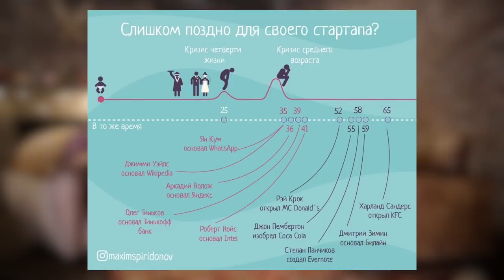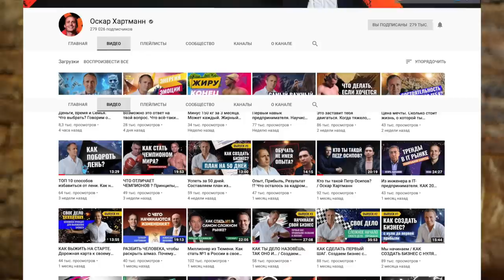Оскар Хартманн о страхе смерти, бизнесе будущего и франшизах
👉💰Курс по франчайзингу Еще не поздно присоединиться!

Оскар Хартманн ― серийный предприниматель, инвестор и филантроп. Основатель компаний KupiVIP, Carprice, CarFix, Aktivo и многих других. Член совета директоров Альфа-Банка и председатель попечительского совета Рыбаков Фонд.

В эксклюзивном интервью FranchTV Оскар Хартманн рассказывает, о чем каждый день должен думать предприниматель, почему его должен подстегивать страх смерти, как избежать в жизни перегрузок, как выбрать нишу для бизнеса или инвестирования, и каким будет бизнес будущего.

⏰ТАЙМ-КОДЫ:
00:00 ― Вступление
00:40 ― Какое первое воспоминание было у Оскара Хартманна
05:18 ― Как предпринимателю избежать перегрузок в жизни
07:59 ― Чем отличаются ремесленники от предпринимателей
12:14 ― Как построить план на жизнь, и как это способствует страх смерти
30:09 ― Где можно встретиться с командой FranchTV в ближайшее время? (Бизнес-Концентрат 4:0, Meetup от компании "Суперлюди" А заодно и конкурс;)
32:04 ― Почему Оскар Хартманн скептически относится к франчайзингу
35:50 ― Какие бизнес-модели и рынки выбирать для развития и инвестирования
41:55 ― На чем необходимо фокусироваться
51:15 ― Каким Оскар Хартманн видит будущее бизнеса
55:25 ― Вопросы, которые предприниматель должен себе задавать каждый день
01:01:39 ― На каком языке думает Оскар Хартманн?

🏆КОНКУРС
Условия конкурса:
Напишите комментарий, связанный с тематикой данного видео. Автор лучшего комментария получит в подарок книгу Юваля Ной Харари "Краткая история человечества", которую Роман Кирилович планиурет подписать у Оскара Хартманна на "Бизнес-Концентрате 4:0". Возможно это получится сделать вместе?

ТЕМЫ: ОскарХартманн мотивация личностныйрост ОскарХартманнмотивация